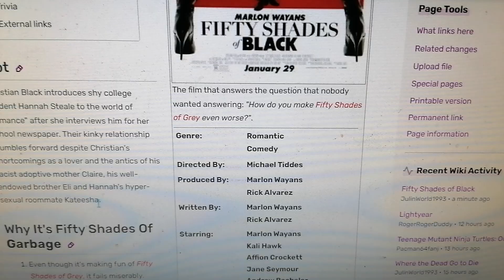Fifty Shades of Black is on We Bad Movies Wiki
Note: I detest Fifty Shades of Black.